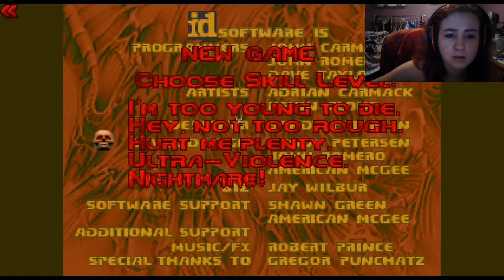DOOM WAD Review #633- REVENGE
What for? Decent map making?
Balls deep in bullshit | | | Knee deep in the dead